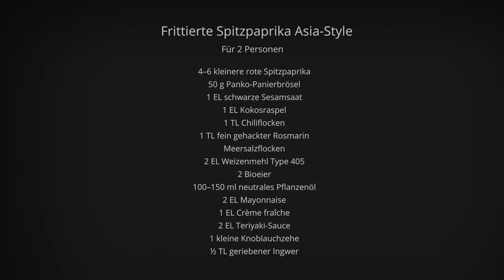⚡ Frittierte Spitzpaprika Asia-Style | HENZES BLITZREZEPTE EXPRESS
Christian